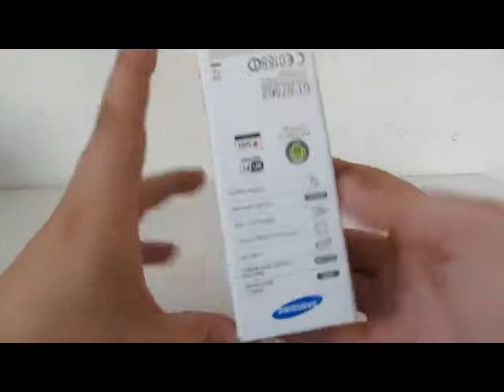Unboxing Samsung Galaxy S Duos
Unboxing del Samsung Galaxy S Duos comprado mediante la compra conjunta de